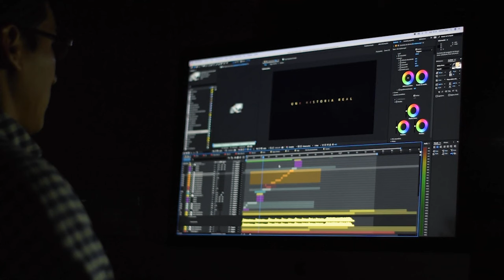Amazon Jungle Ka Rahasya Hindi Mein | Amazon Rainforest Forest Video Hindi Brazilian Kawahiva tribe